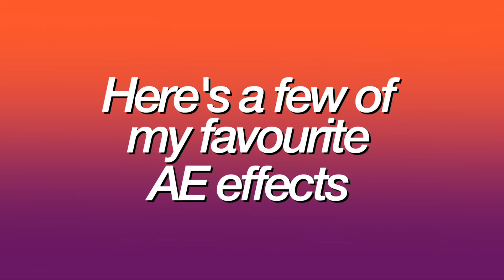My Favourite After Effects Effects || AE Help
If you have any questions about how to use these effects comment them down below and i'll try my best to answer you. (You can find many free downloads of the sapphire plugin on youtube.)
FAQ:
Q: What do you use to make these videos?
Q: What is your instagram account?
Q: Can I use your clips\scenes without credit?
A: Yep :)